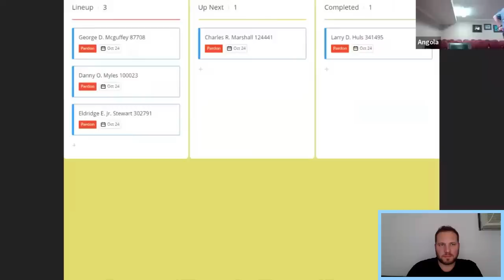He murdered his wife in the cruelest of ways. Now he seeks parole.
Larry D  Huls DOC # 341495